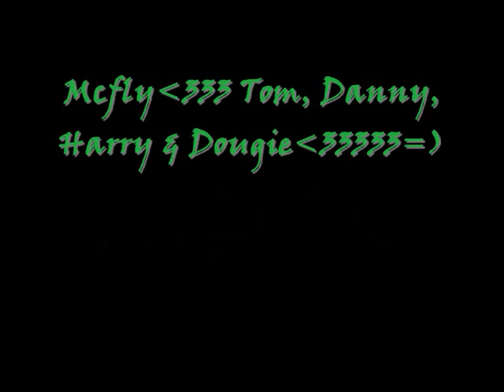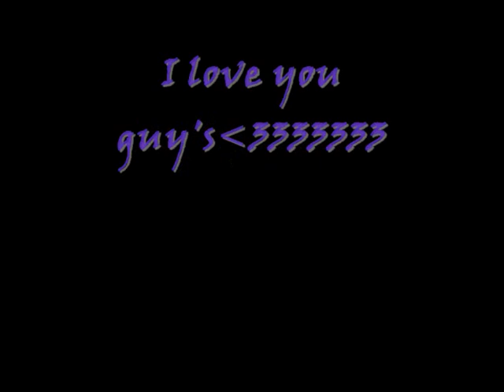Mcfly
er med billeder fra/med mcfly